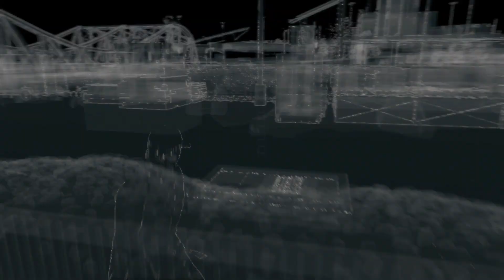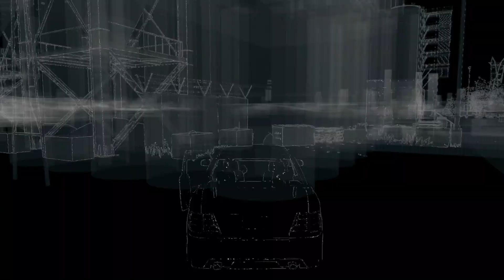Watch Dogs Part 14- Crazy Shootout In The Hood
Hope you guys enjoyed this video in this video you will see we continue the campaign story where you will see we arrived at these apartment complexes where gangs members of the Viceroy are controlling it as a gang hideout where we need to sneak in and disable three security alarms in order to hack into their systems which lead to a crazy shootout against these Viceroy gang members will we pull of this mission find out by watching this video you will also see I did a another fixer contract where involves moving three different vehicles for some easy cash if you did enjoyed hit that thumbs up like button if you enjoyed and if you are new to the channel make sure you subscribe and turn on the notification bell to stay notify for all of my latest gameplay uploads!